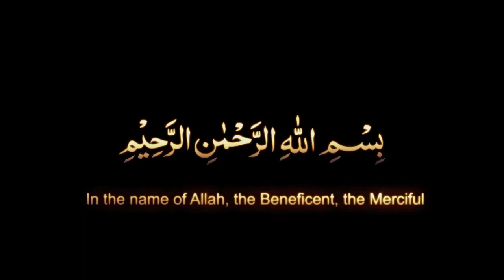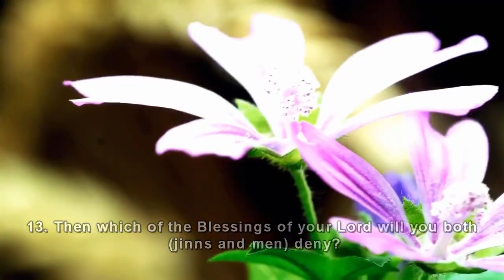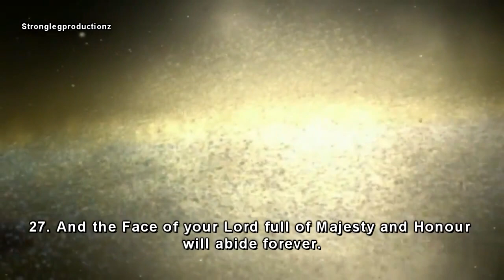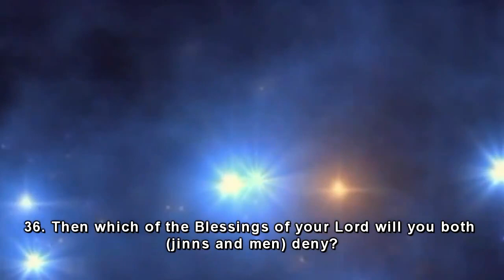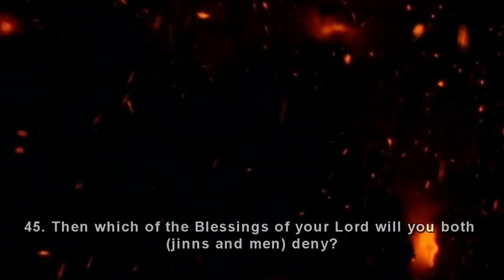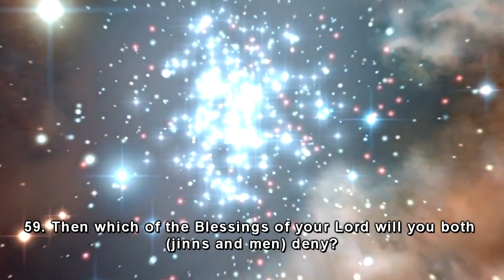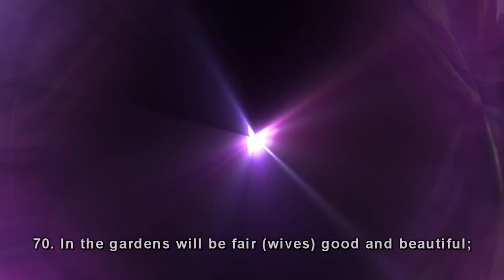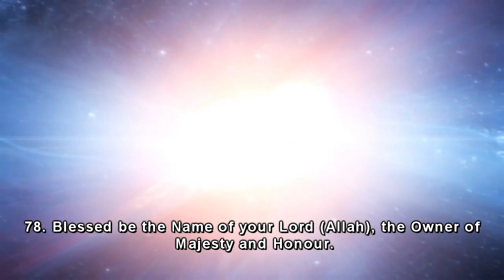Surah Ar Rahman سورة الرحمن Ibrahim Jibreen {English Translation}